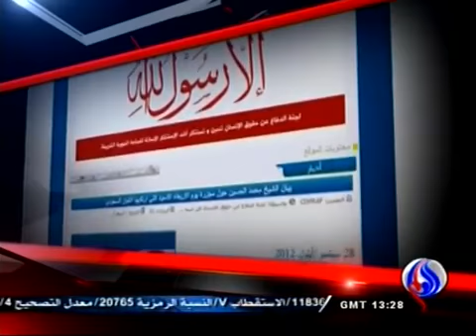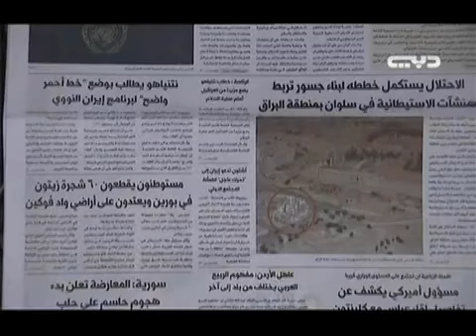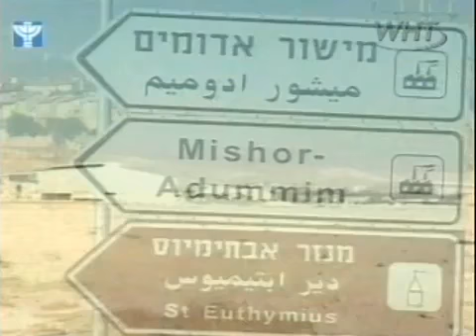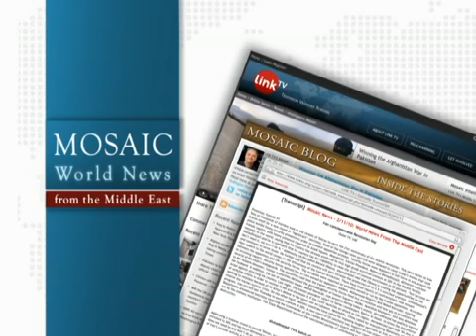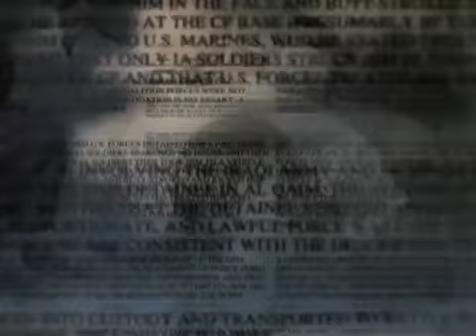Mosaic News - 09/28/12: Kenyan Forces Surround al-Shabab Militants' Final Stronghold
Kenyan forces surround al-Shabab militants' final stronghold, Bahrainis stage massive marches on the "Friday of Rage," Palestinians shrug off Abbas's bid for UN statehood, and more.

Today's headlines in full:

Kenyan forces surround al-Shabab militants' final stronghold

Bahrainis stage massive marches on the 'Friday of Rage'
Al-Alam, Iran

Palestinians shrug off Abbas's bid for UN statehood

What will happen to Arab citizens if Israel is recognized as a Jewish state?

Fierce clashes as Syrian rebels launch major offensive to take Aleppo

UNHRC condemns widespread rights violations by Syrian government forces
IBA, Israel

Syria, Israeli-Palestinian conflict, Iran top P5 talks
IBA, Israel

Israel slams South African 'Occupied Palestinian Territory' label for goods
IBA, Israel

Analysts question Netanyahu's mental health after UN bomb speech

Libya: Chaos and lawlessness after NATO brought democracy
Syria TV, Syria

Image: Members of al Qaeda-linked militant group al Shabab listen to a Somalia government soldier as they are paraded at Maslah square after their surrender to the authorities in the north of Somalia's capital Mogadishu September 24, 2012: REUTERS/Omar Faruk